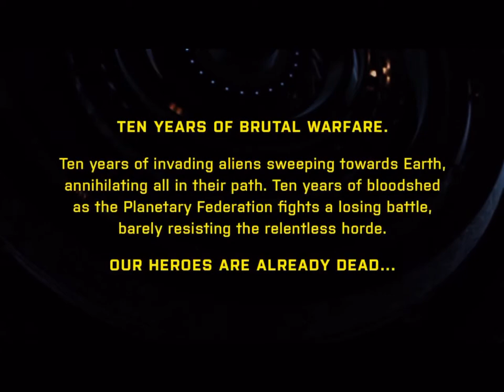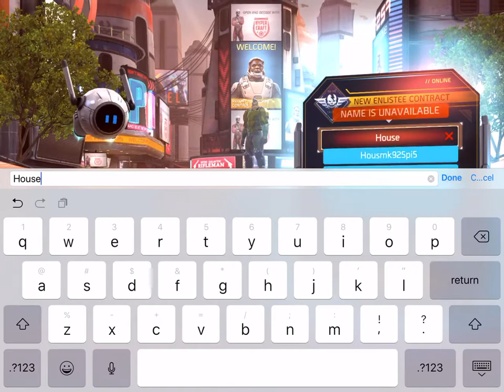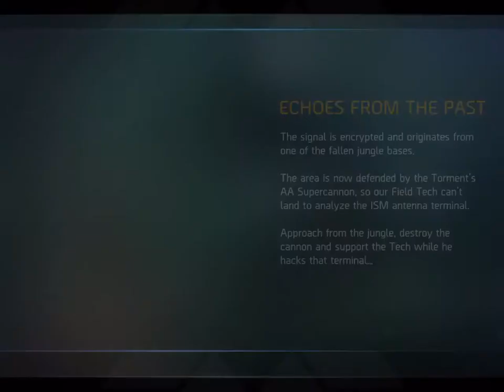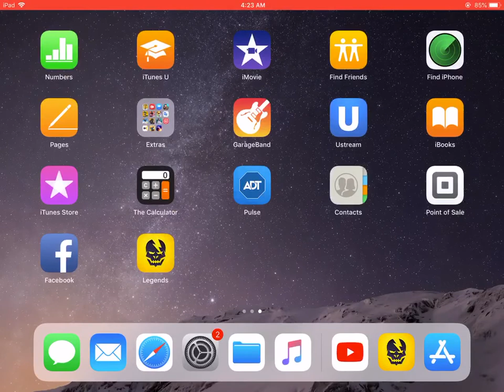Shadowgun Legends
Shadowgun Legends is a free mobile first-person shooter video game developed and published by Madfinger Games for Android and iOS devices released on 22nd March 2018.
Initial release date: March 22, 2018
Engine: Unity
Developer: Madfinger Games
Publisher: Madfinger Games
Platforms: Android, iOS
Genres: Massively multiplayer online role-playing game, First-person shooter